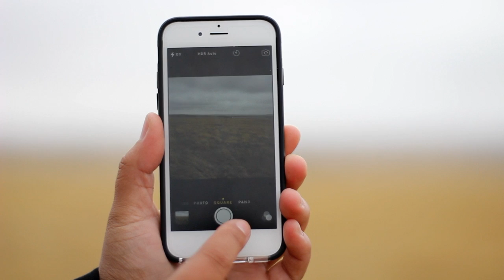RWSE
The Loving Rose Photography
Brand Highlight example

All filming and editing done by Tara Rose Weston